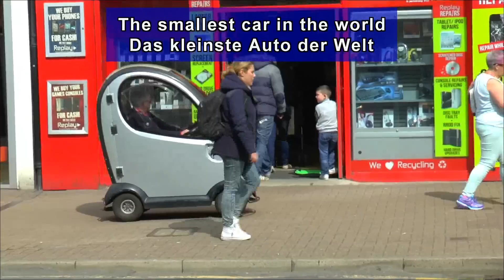Das kleinste Auto der Welt - the smallest car in the world on the road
Das ist es: Das kleinste Auto der Welt.
This is it: The smallest car in the world.